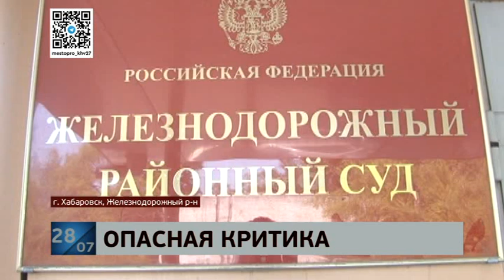Убийцу из мебельного цеха будут судить в Хабаровске